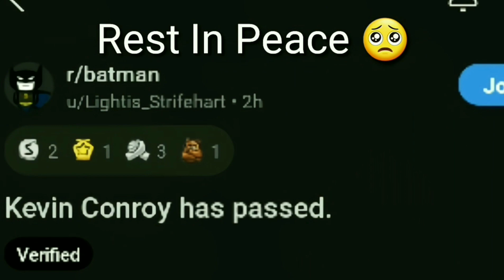Ace's Death Scene (Justice League Unlimited) Remastered 1080p 60FPS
this scene still breaks me to this very day it broke me as a child it broke me as a teenager and it still breaks me even as an adult. easily one of the most heartbreaking scenes in Batman history and shows the true voice acting of the late great Kevin Conroy.